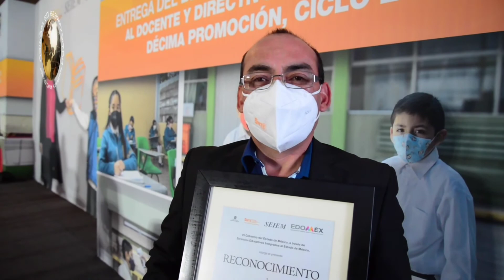SUBRAYA DEL MAZO QUE EL TRABAJO, ESFUERZO Y COMPROMISO DE DOCENTES HA PERMITIDO EL REGRESO A AULAS